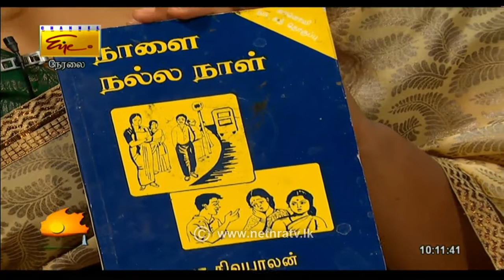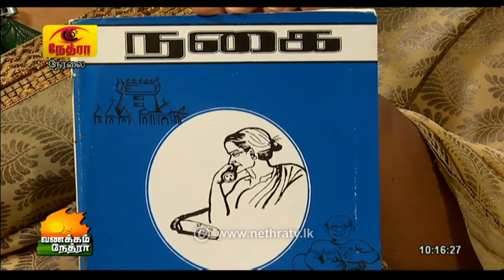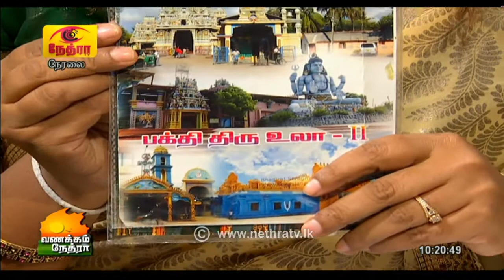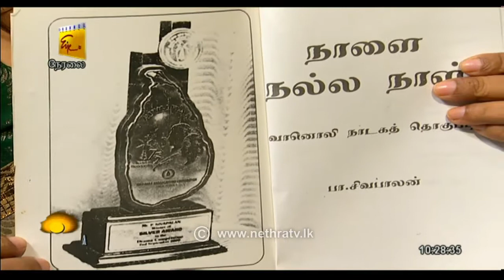வணக்கம் நேத்ரா | Vanakkam Nethra | 2022-06-22 | Nethra Channel